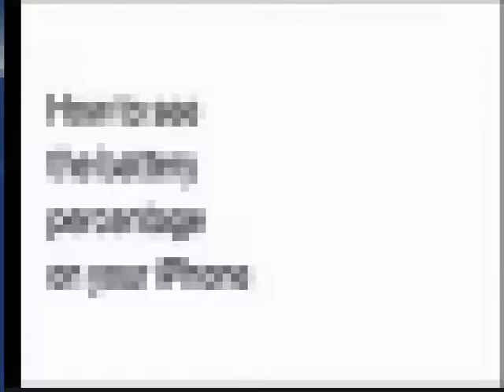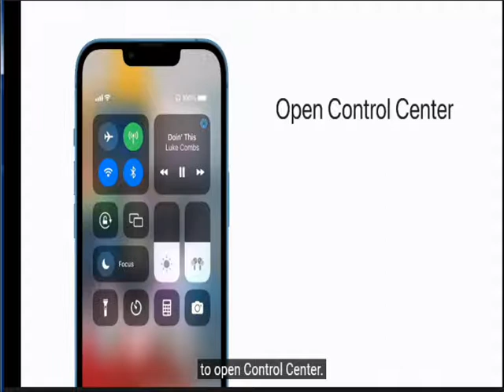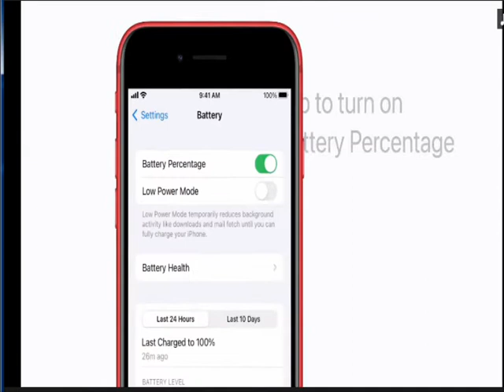How to Show the iPhone battery percentage ✅ | Enable battery percentage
0:00 intro
0:50 show battery percentage on iphone with Face ID
1:34 show battery percentage on iphone with home button
2:24 Enable Battery Percentage On iPhone

How to show battery percentage on your iPhone
How to Show the iPhone battery percentage
See the iPhone battery percentage in the status bar.
how to Display the battery percentage on your iPhone or iPad.
Find the battery percentage on iPhone 13 and other models with Face ID.
Find battery percentage on other iPhone models and iPad.
 iphone 11 battery percentage
iphone battery percentage show

how to show battery percentage on iphone 6s
how to show battery percentage on iphone 7+
how to show battery percentage on iphone 8
how to show battery percentage on iphone 8 plus
How To Show Battery Percentage On The iPhone - iOS 16 .
Show Battery Percentage on iPhone Status Bar on iOS 16 .
iOS 16: How to Display iPhone Battery Percentage in Status Bar.
How To Enable Battery Percentage On iPhone 12.
turn on battery percentage iphone 13
how to show battery percentage on iphone x permanently
how to turn on battery percentage on iphone 11

iPhone XR, iPhone 11, iPhone 12 mini and iPhone 13 mini won't display battery percentage in the status bar.